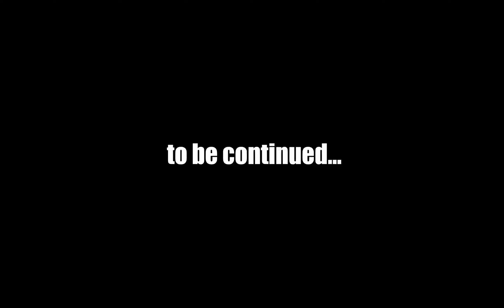YAMAHA MT-10 | LEARNING FROM OTHERS | BE THE CAMERA PART 01 OF 02